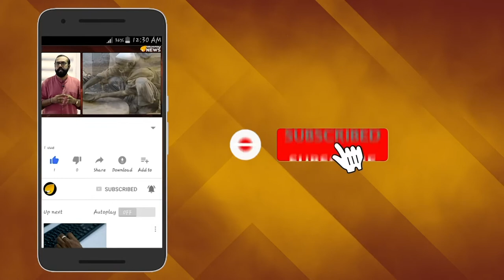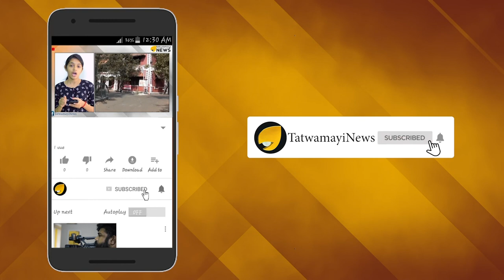സ്ത്രീകളുടെ കണ്ണീര് തോരാത്ത കേരളം..ഇതെന്ത് ഭരണം മുഖ്യമന്ത്രീ?